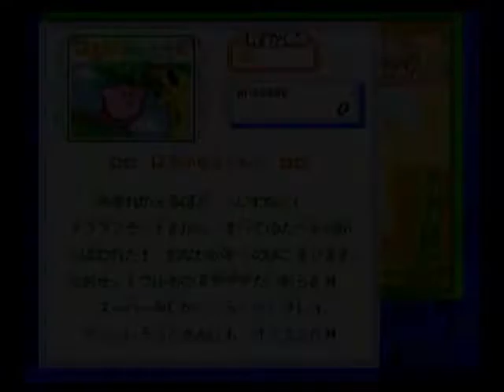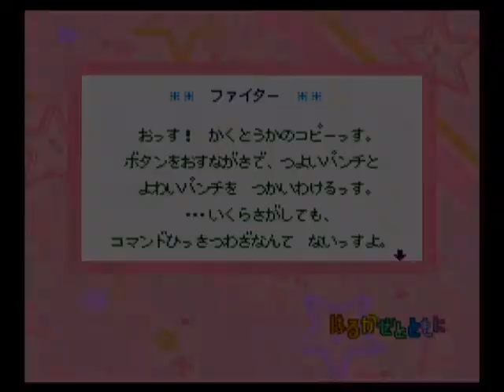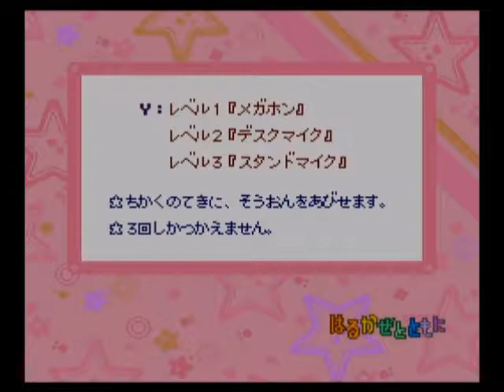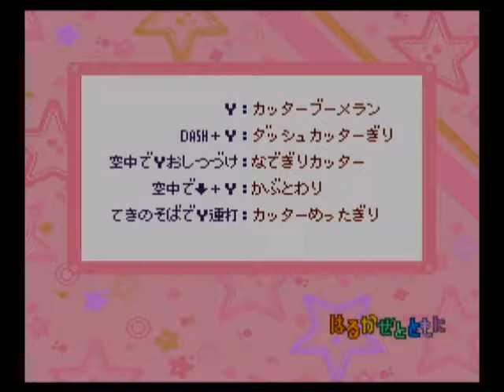【19th誕生日企画#4】 星のカービィSDX 実況play!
予告はしてましたね

・はるかぜとともに
・激突！ グルメレース
・かちわり メガトンパンチ
・刹那の見斬り